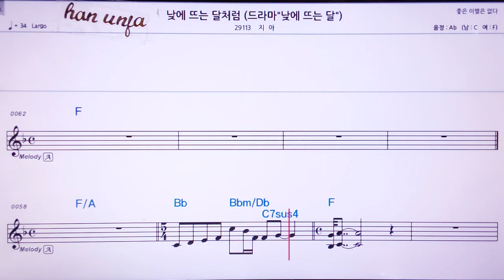💖낮에뜨는 달처럼/지아 👍MR,노래방, 악보, 코드,Karaoke With Sheet Music